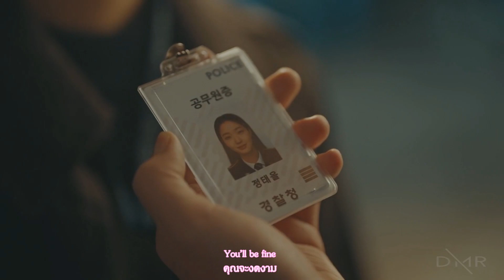[Thaisub] [จอมราชันบัลลังก์อมตะ (The King: Eternal Monarch) 화사 (Hwa Sa) - Orbit MV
” เมื่อประตูแห่งมิติที่เชื่อมโยงระหว่างโลกคู่ขนานได้ถูกเปิดออก โชคชะตาของ อีกน และ จองแทอึล จึงเริ่มต้นขึ้น “

ชื่อเรื่อง : The King: Eternal Monarch (더 킹: 영원의 군주)
แนว : โรแมนติก / แฟนตาซี
ผู้กำกับ : แบคซังฮุน (ผลงานก่อนหน้า “Love in the Moonlight”)
คนเขียนบท : คิมอึนซุก (ผลงานก่อนหน้า “Mr. Sunshine”)
ช่อง : SBS
จำนวนตอน : 32
ช่วงเวลาออนแอร์ : 17 เมษายน – 6 มิถุนายน 2563
วัน-เวลาออนแอร์ : ศุกร์-เสาร์ เวลา 22.00 น. (ตามเวลาเกาหลีใต้)
เรื่องก่อนหน้า : Hyena
เรื่องต่อไป : Convenient Store Saet-Byeol
เรื่องย่อ : เรื่องราวของ อีกน (รับบทโดย อีมินโฮ) กษัตริย์แห่งจักรวรรดิเกาหลี ที่พยายามจะปิดประตูเชื่อมโยงระหว่าง 2 โลกคู่ขนาน โดยร่วมมือกับ ตำรวจนักสืบสาวจองแทอึล (รับบทโดย คิมโกอึน) ที่ใช้ชีวิตอยู่ในสาธารณรัฐเกาหลี เพื่อปกป้องชีวิตของผู้คนจากอันตราย

ขอความกรุณาไม่คัดลอกข้อมูลไปเผยแพร่ในเพจหรือเว็บไซต์อื่น ช่วยแชร์เป็นลิ้งก์นะคะ

ถ้าหากแปลตรงไหน/ท่อนไหนผิดพลาด ขออภัย